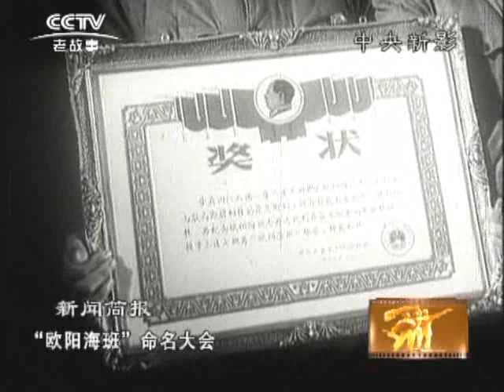1964 12(1964年第12号新闻简报)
欢迎罗马尼亚工人党中央代表团。宋副主席、周总理回到昆明。建设渔村的新青年。将军和农民赛球。周总理接见四好连队五好战士代表。“欧阳海班”命名大会。